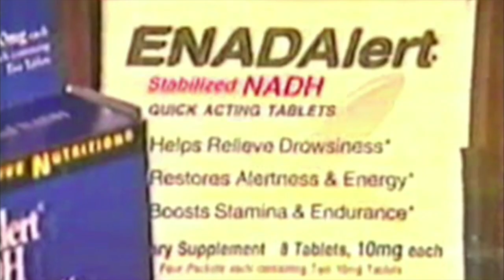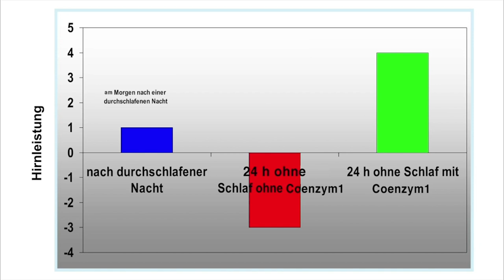Prof George Birkmayer - History of NADH